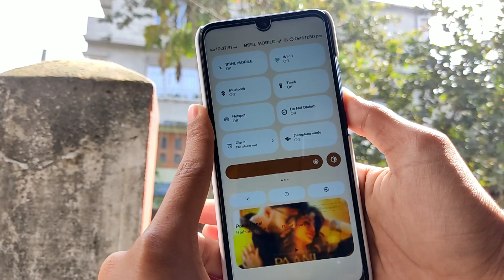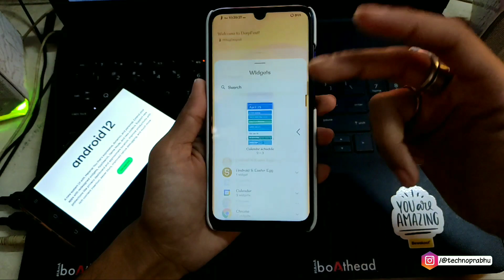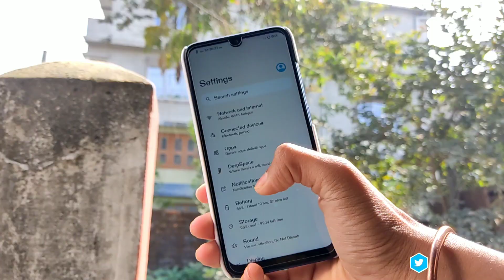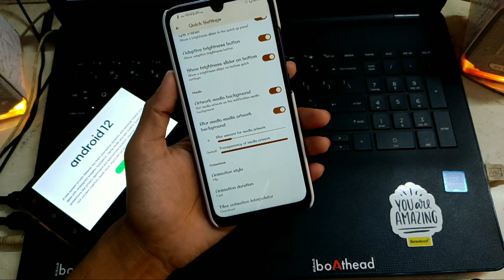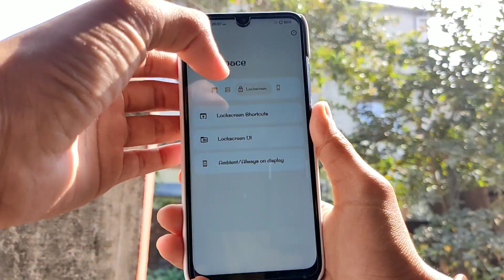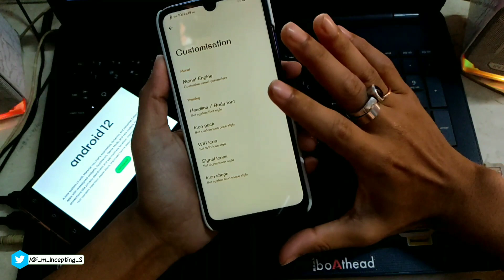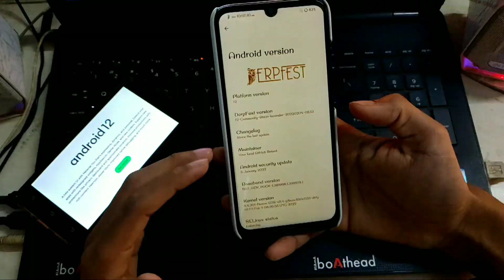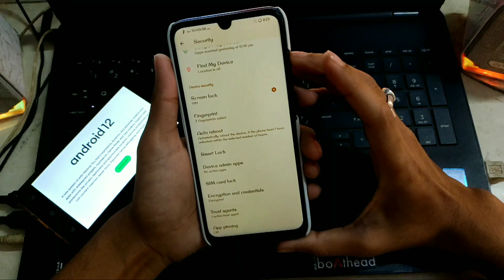DerpFest OS with a twist of Android 12 | Top 3 Features of DerpFest OS | Derp है तो और क्या चाहिए?😍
So, hey whatsup buddy?
      Today I've given full detailed review of DerpFest OS Community Build which is based on Android 12, I've shown each and everything that are present in any DerpFest OS Android 12 Custom ROM.
             Watch full video you'll definately enjoy my words also if you are new to my channel than you should know what to do, i need support from large community to grow please help me.🥺🙏

Download link - ask in my Telegram group

Maintainer of this ROM (DEVELOPER) - @xenxynon (Telegram username)

Music Credit -
🎶 Thanks to NCS for completing my videos

Laptop for Editing stuffs
Bluetooth true wireless earphone under ₹1,000
Camera - I record with phone POCO M2 Pro

OTHER QUERIES:-
The Best Custom ROM for you.
Install DerpFest OS Android 12 Custom ROM in Redmi Note 9S, Note 9 Pro, Note 9 Pro Max, POCO M2 Pro & Redmi Note 7 & 7S.
Install DerpFest OS Custom ROM in any Android device.
DerpFest OS Android 12 Custom ROM for Redmi Note 9S, Note 9 Pro, Note 9 Pro Max, POCO M2 Pro & Redmi Note 7/7S (Miatoll & Lavender)
Best DerpFest OS Custom ROM based on Android 12.
Install DerpFest OS Custom ROM in any Android Smartphone.
Stock Android feel in POCO & REDMI with DerpFest OS latest Android 12 Custom ROM.
DerpFest Official Android 12 Custom ROM Review.
Best Custom ROM for Gaming ft. POCO M2 Pro & Redmi Note 7/7S
Best Custom ROM for POCO M2 Pro/Redmi Note 9S/Redmi Note 9 pro/Redmi Note 9 Pro Max & Redmi Note 7/7S😍

Searchable tags